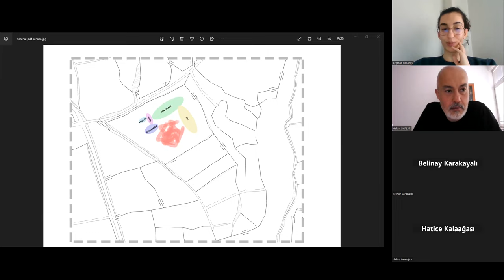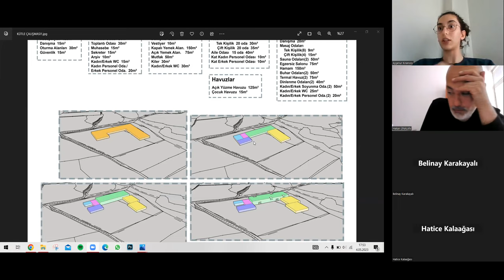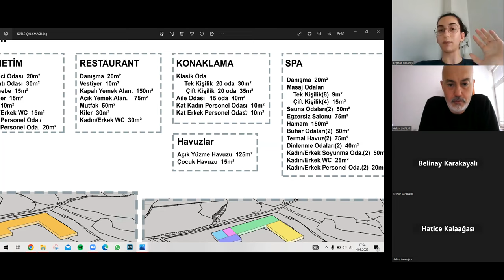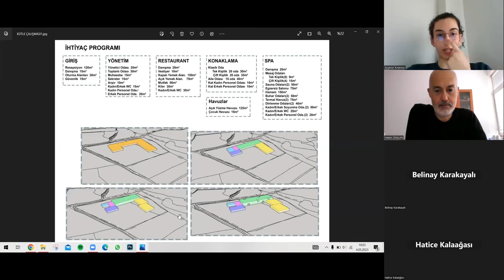MP IV 2023 05 04 3